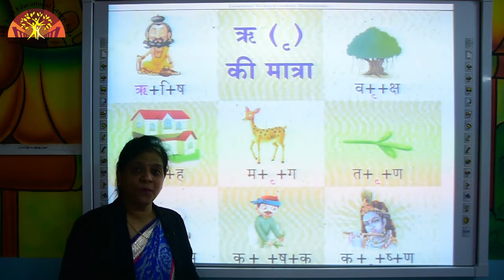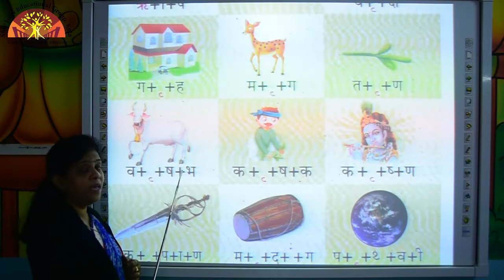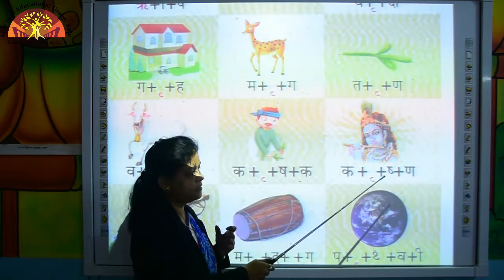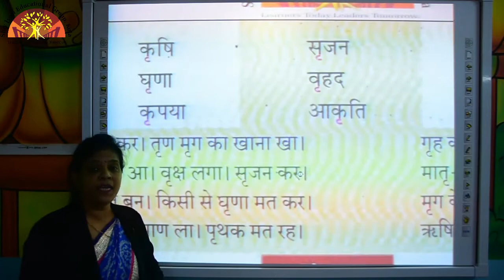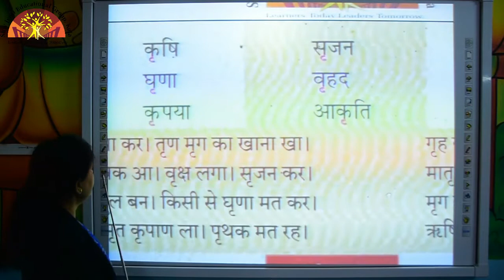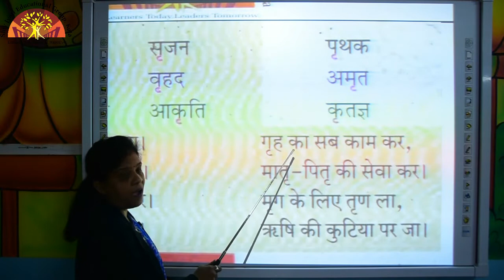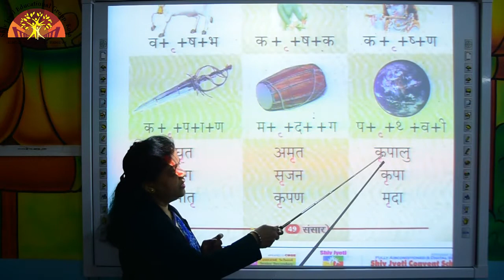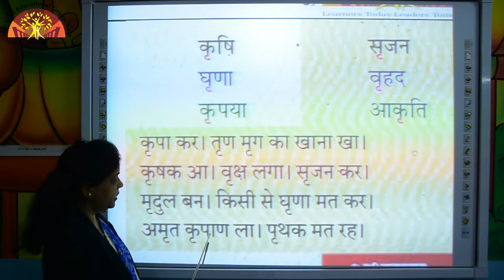PREP HINDI READING PAGE NO 49,50